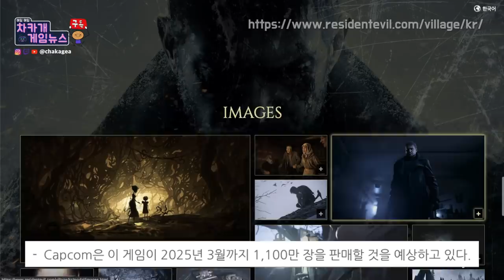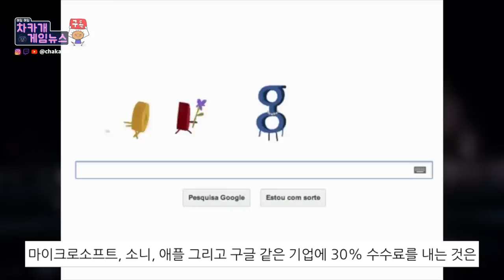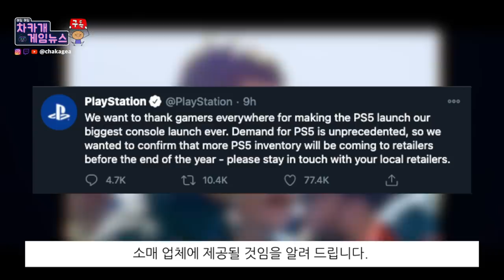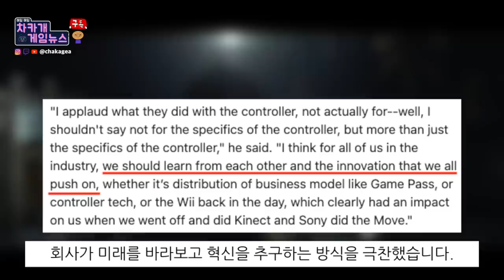PS5 물량 더 풀린다 | 어벤저스 실패 손해 얼마? |엑스박스 듀얼센스 반응 등 - 차카게임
감사합니다.

시간표:
00:00 레지던트이블 8 1,100만장 판매예상

1:31 엑스박스 필 스펜서 수수료 30%는 게임 콘솔에 적합

3:40 어벤저스 실패 1165억원 손해

4:28 플스5 추가 재고 늘림

4:46 엑스박스 필 스펜서 듀얼센스 컨트롤러 반응

5:26 황금 조이스틱 상 2020

소스들:
레지던트이블 8 1,100만장 판매예상
엑스박스 필 스펜서 수수료 30%는 게임 콘솔에 적합
엑스박스 필 스펜서 듀얼센스 컨트롤러 반응